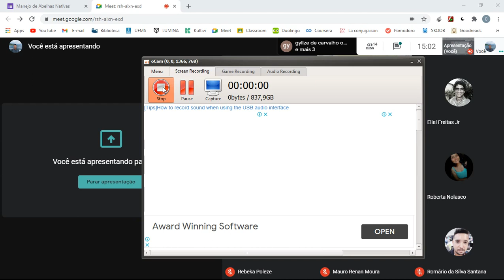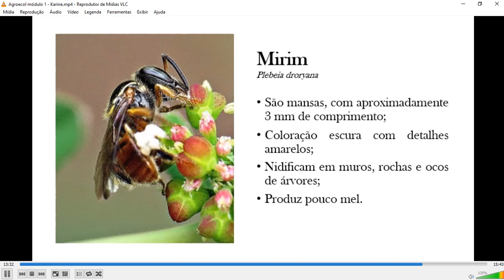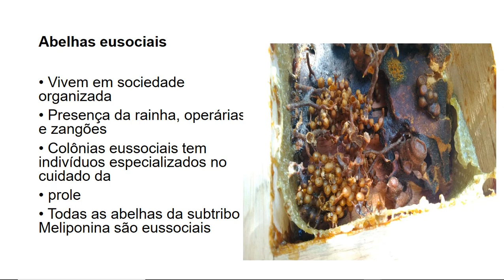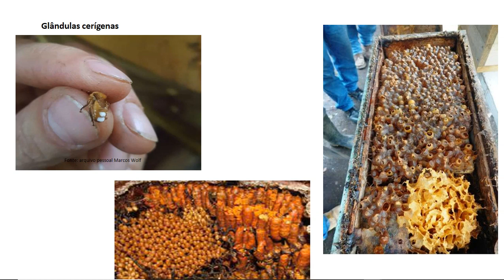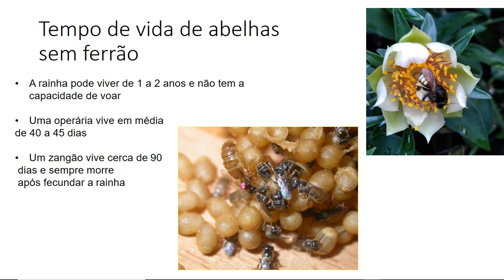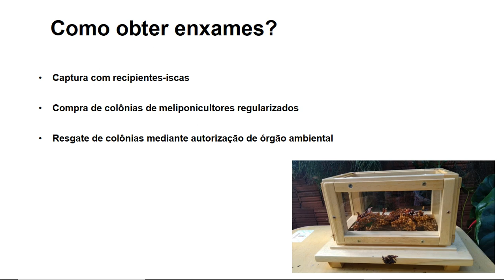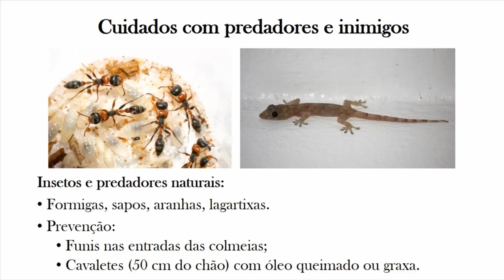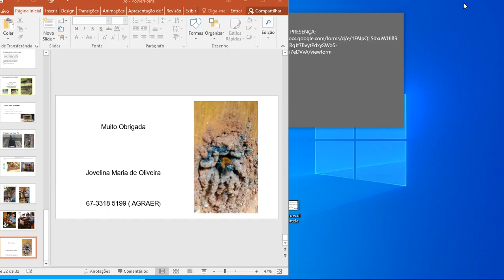Manejo de Abelhas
AGROECOL 2020